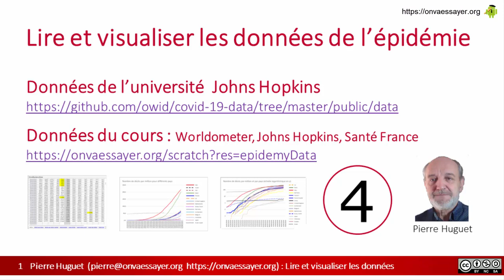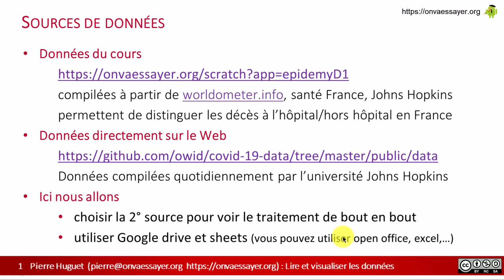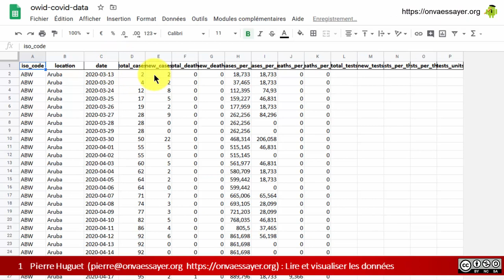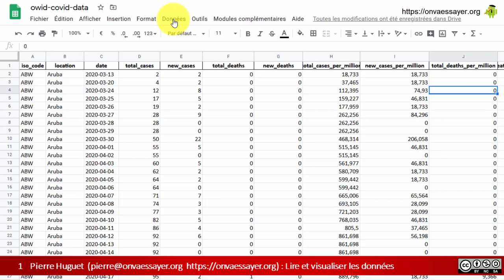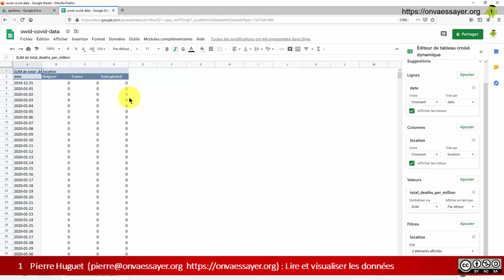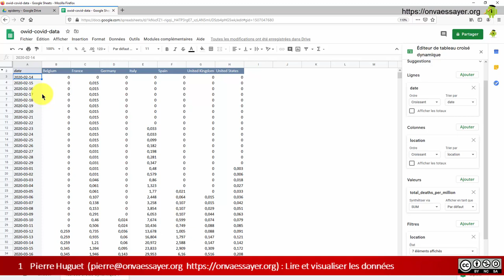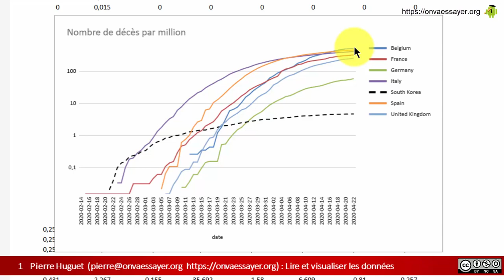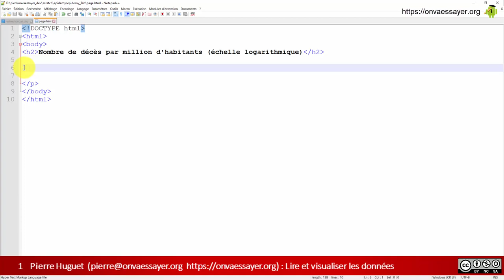Coronavirus : lire et afficher les données avec un tableur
Cette vidéo présente la manière de lire et afficher les données de l'épidémie avec un tableur (données et tableur en accès gratuit)
La 1° présente un simulateur pour évaluer l'impact du confinement
La 2° présente la complémentarité entre modèles, données et simulateur
La 3° porte sur l'analyse des données pour les stades 2 et 3 de l'épidémie 2020.